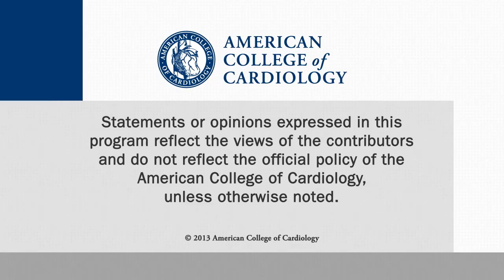ESC Congress 2013 | PURE Study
PURE Study